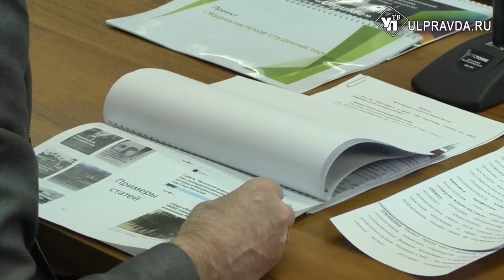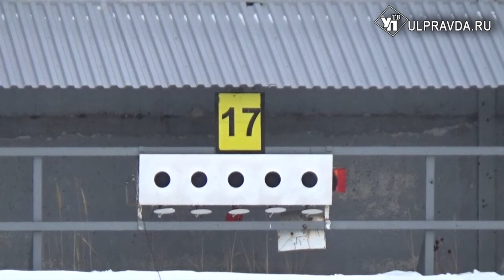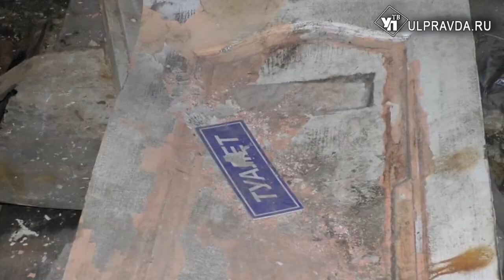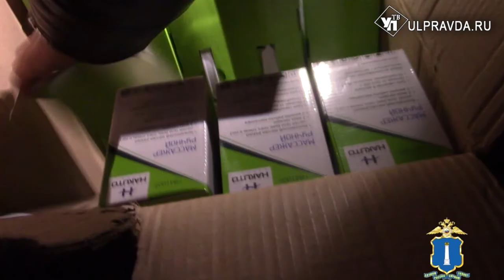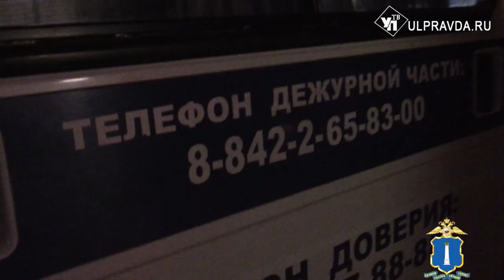Итоги дня от Ulpravda.ru. Что произошло в Ульяновске 22 февраля